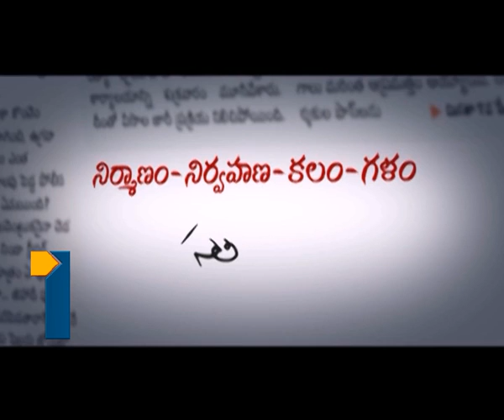Journalist Diary Nov 7th 2013 Part 4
Journalist Diary Nov 7th 2013 Part 4, Satish Babu Journalist Diary on Salary for Mother, Challenges of Housewife, Plight of women at home, Child care, women welfare.